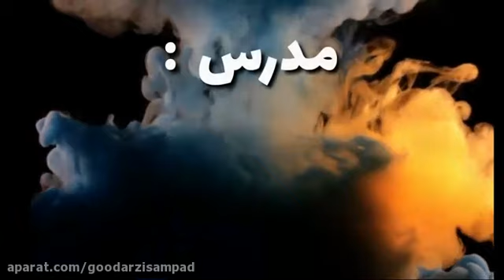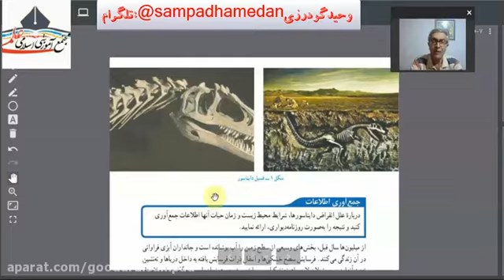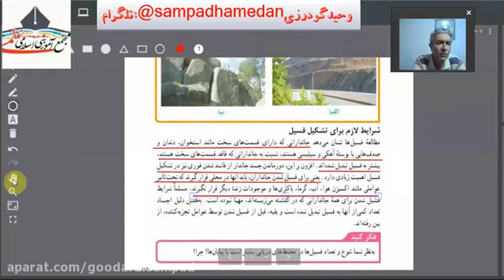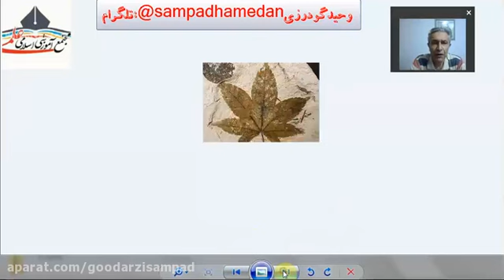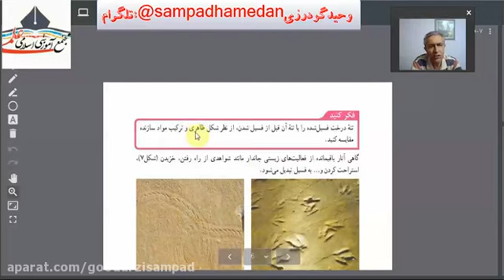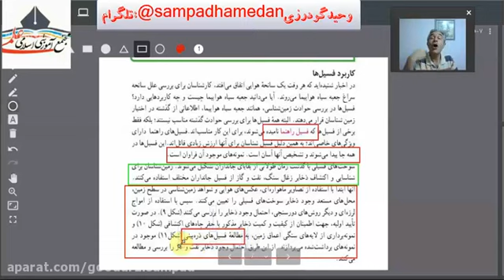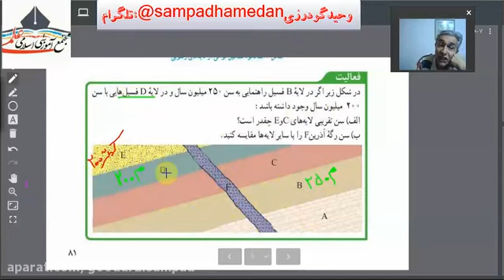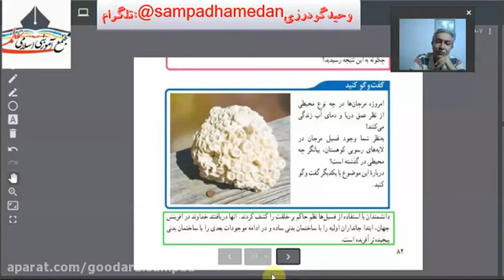9th Professor's Experimental Science, Traces of Earth's Past - Experiment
9th Professor's Experimental Science, Traces of Earth's Past - Experiment